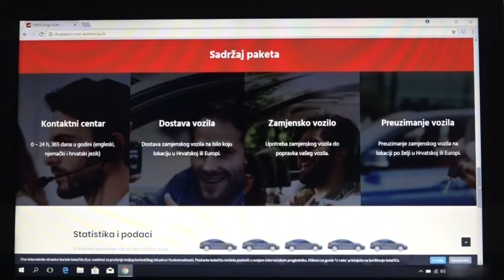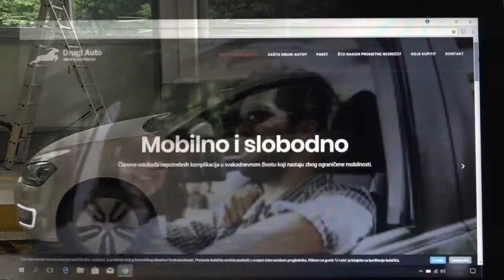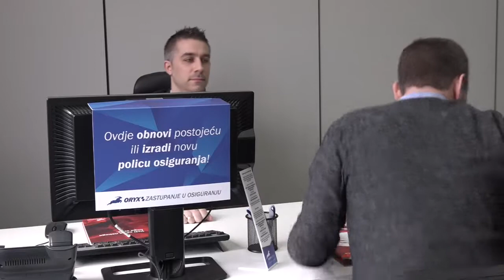ORYX Asistencija - Drugi Auto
Reportaža o usluzi ORYX Asistencije - Drugi Auto
Drugi Auto inovacija je ORYX Asistencije koja vam u slučaju prometne nezgode omogućuje potpuno besplatnu upotrebu zamjenskog vozila za vrijeme obrade štete po polici autoodgovornosti (AO) i popravka vozila u servisu.